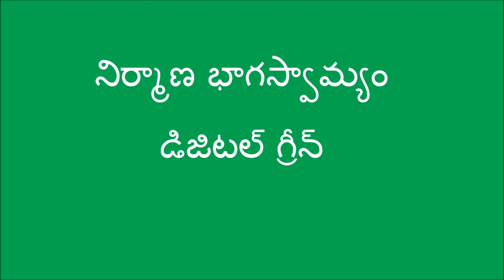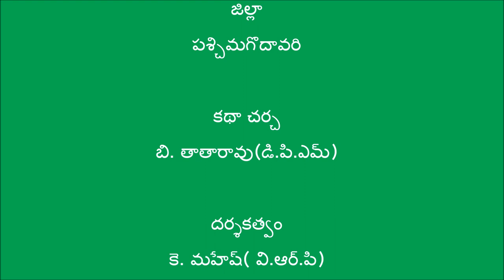Control of Mealy bug in Guava orchards_DoAG&Digital Green_WestGodavari,Andhra Pradesh.